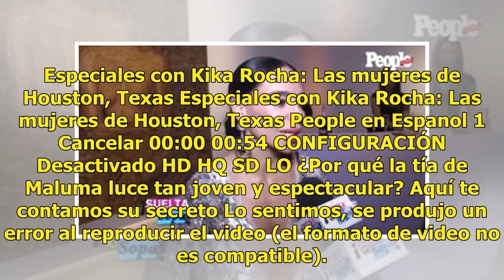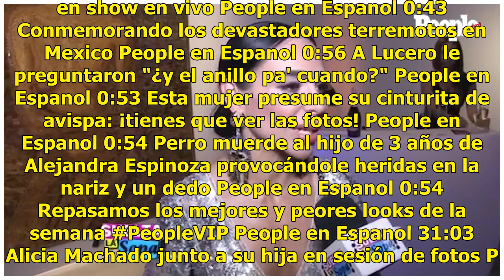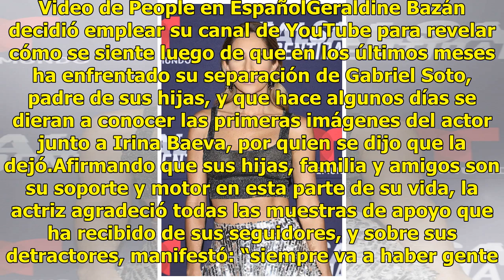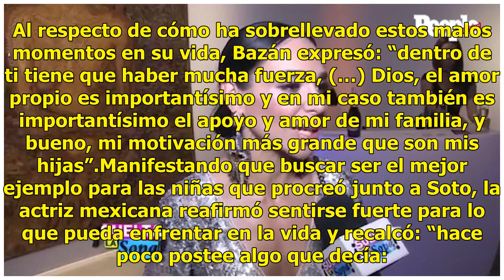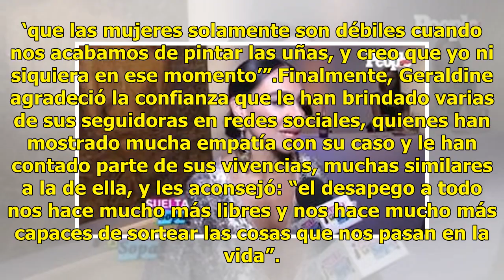Las declaraciones siguen, Geraldine Bazán responde a Gabriel Soto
Haz clic para ver el video completo Volver a reproducir video SIGUIENTE Así se disfrazaron los famosos para Halloween 2017 Así se disfrazaron los famosos para Halloween 2017 People en Espanol ¿Por qué la tía de Maluma luce tan joven y espectacular? Aquí te contamos su secreto ¿Por qué la tía de Malu...